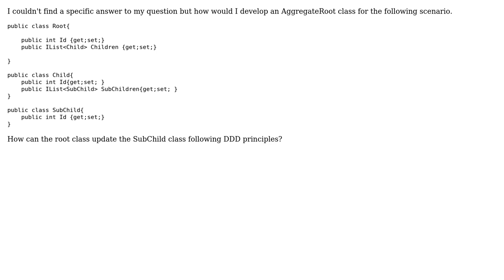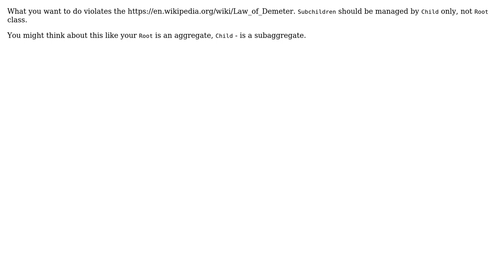Software Engineering: AggregateRoot Class DDD Multiple entities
With thanks & praise to God, and with thanks to the many people who have made this project possible! | Content (except music & images) licensed under CC BY-SA | Music | Images & others | With thanks to user Vladislav Rastrusny user Mike Diaz and the Stack Exchange Network Trademarks are property of their respective owners. You are responsible for your own actions.